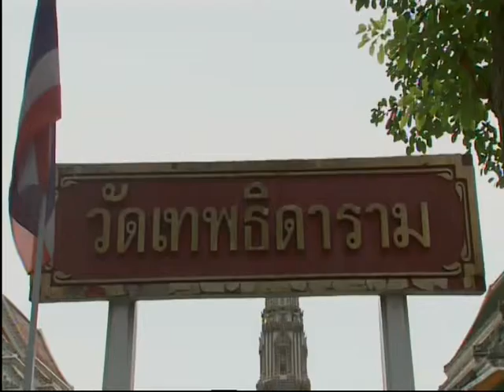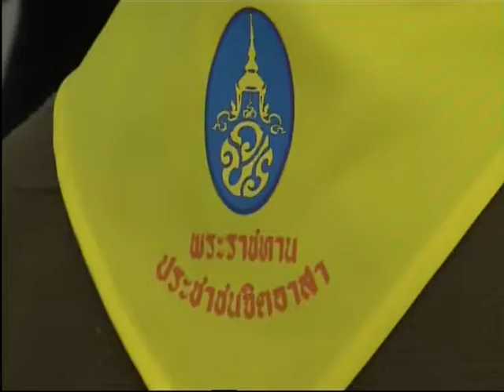หน่วยพระราชทานและประชาชนจิตอาสา ปรับปรุงภูมิทัศน์หน้าวัดเทพธิดาราม และบริเวณโดยรอบวัดเขตพระนคร กทม.